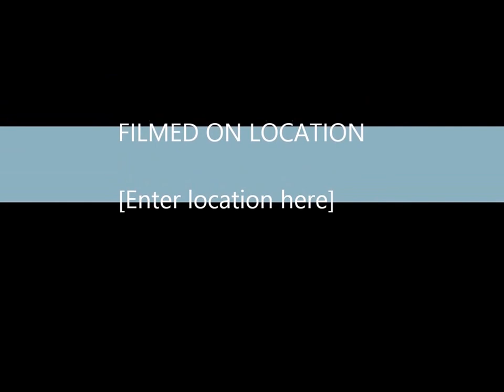MAIZE SEX ON THE MOON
RNB BANGA!!!